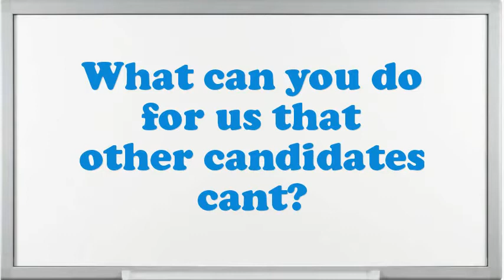Automation Testing Interview Questions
Interview Questions for Automation Testing.How prolonged do you plan to stay at company if offered the Automation Testing position?Tell me about how you worked effectively under pressure.What was the most complex assignment you have had?What was the critical condition you have experience as an Automation Testing?Why do you think you are eligible for the position of Automation Testing?